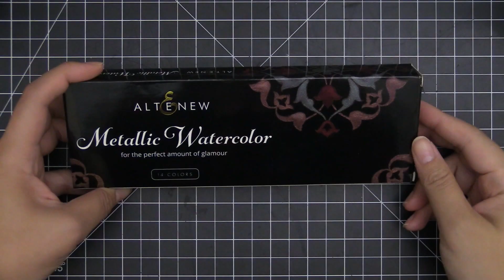High Quality, Affordable Metallic Watercolor Pan Set - GORGEOUS SHIMMERY COLORS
This set of metallic watercolor includes the perfect colors to add a gorgeous touch of rich shimmer to your projects! These look stunning on any color of paper, especially black. The full-sized pans are stored in a convenient case, which has space to store a brush. There is also a mixing palette on the lid with four wells.